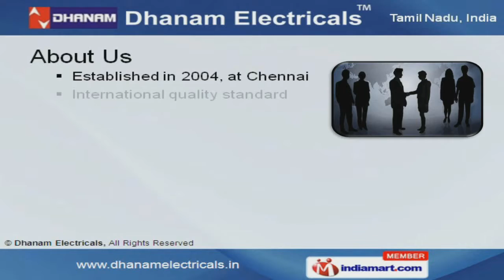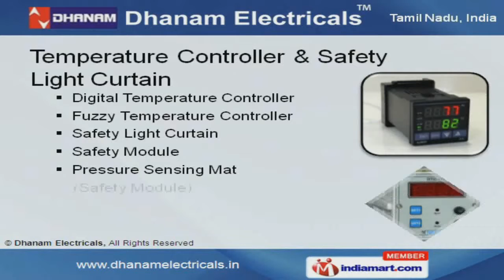Proximity Sensor - Carlo Gavazzi, Fotek by Sree Dhanam Automation Pvt Ltd, Chennai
Welcome to Dhanam Electricals, Importer and Distributer of Automation Products. The company was established in 2004 in Chennai. We cater to automobile and chemical Industries. Cost effective products, faster delivery schedule and Easy Payment modes are the factors that help us to stay ahead of our competitors. We offer a wide assortment of Temperature Controller, Thyristor, Power Regulator and Wind Mill Accessories. Temperature Controller and Safety Light Curtains offered by us are well known for their outstanding performance. Our Photo Sensors, Panel Meters and SMPS Power Supply are highly efficient. Thyristor, Power Regulator and Wind Mill Accessories are widely acclaimed in the market. We are instrumental in offering a wide array of Industrial Transducers, Relays and Proximity Sensors that are setting a performance standard in the market. Along with that we offer Energy Management Equipment and Monitoring Relays that are superior in performance.